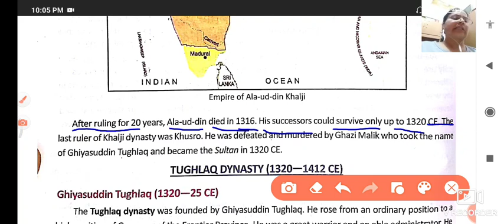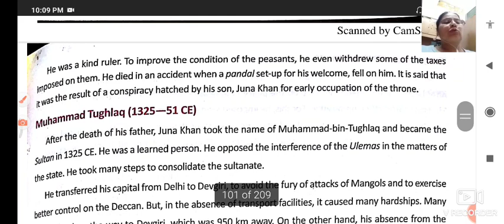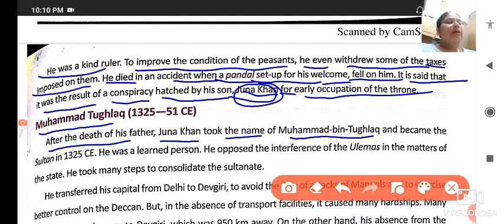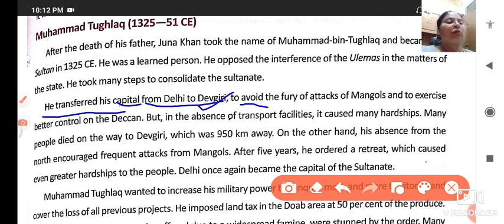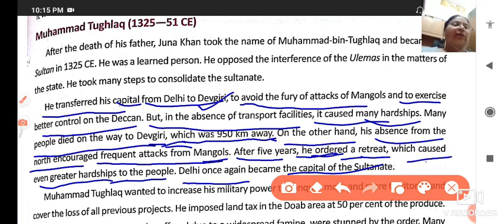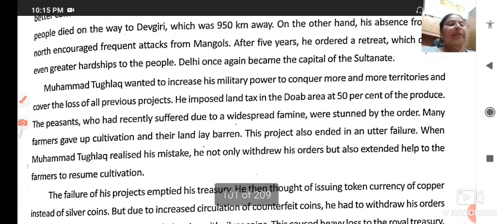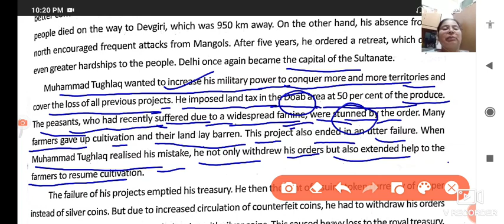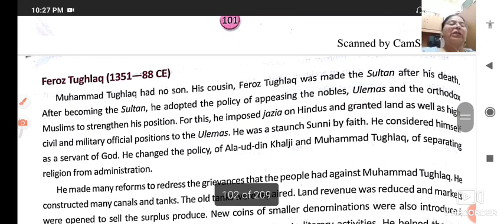DAV class 7th ch-13 Delhi Sultanate Part-4